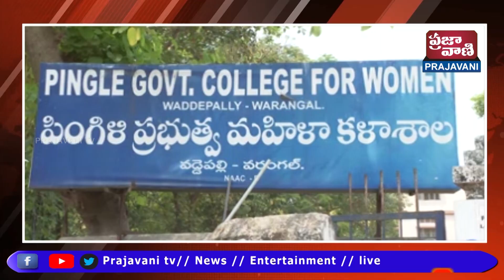హన్మకొండ జిల్లా కేంద్రం లోని పింగిలి ప్రభుత్వ మహిళల కళాశాల లో కంటి వెలుగు ప్రారంభిచారు